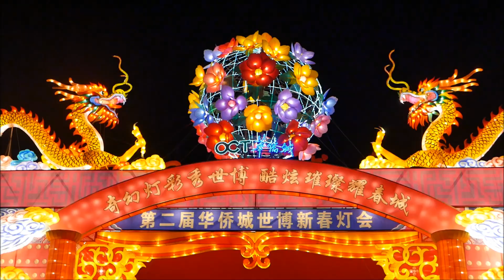昆明~世博園燈會 金馬碧鷄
昆明
世博園
燈會